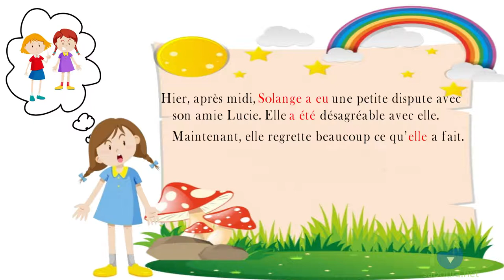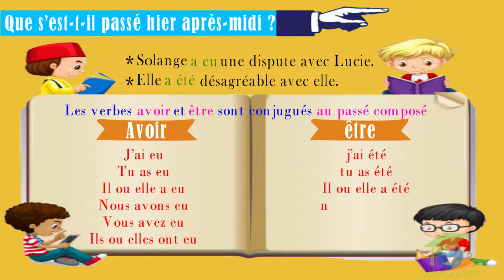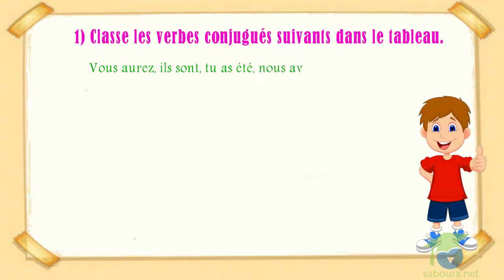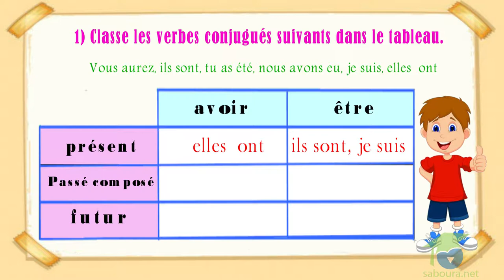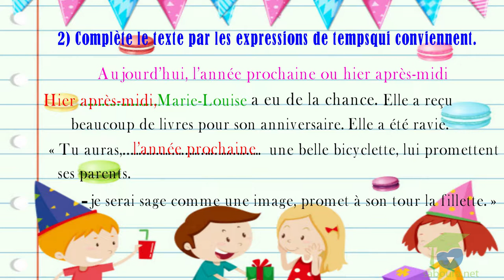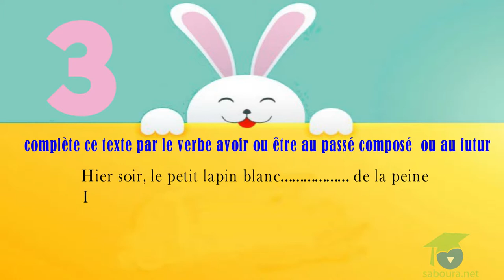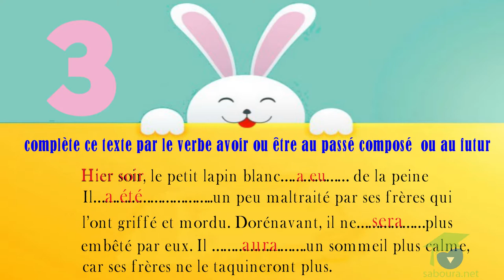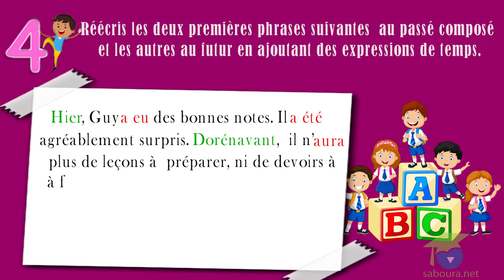المستوى السادس فرنسية -J’apprends à conjuguer les verbes être et avoir au passé composé et au futur